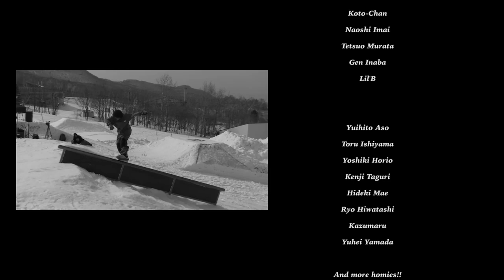【full】TOWN & country【movie】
2019シーズンmix edit

:PART one / Blood

:PART two / LA CASA DE PAP

:PART three / BURN IT DOWN

【WEBサイト】
▶︎壁田竜一オフィシャルサイト